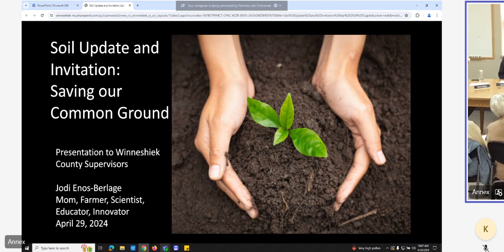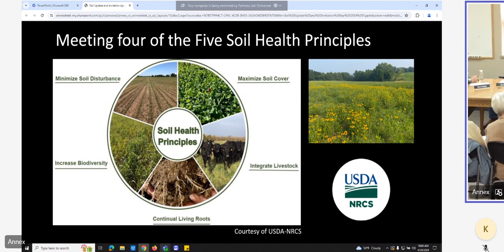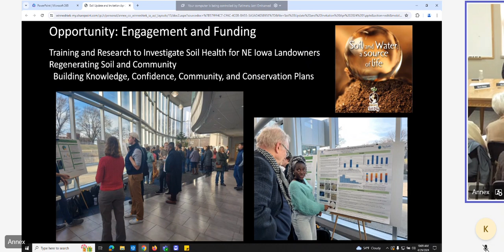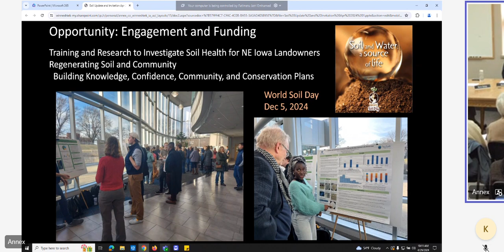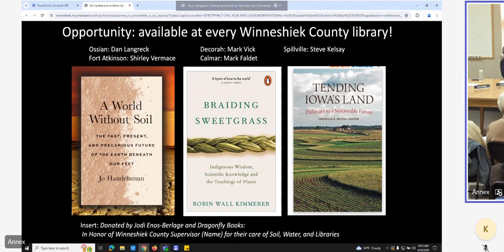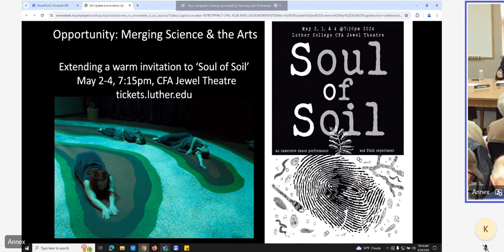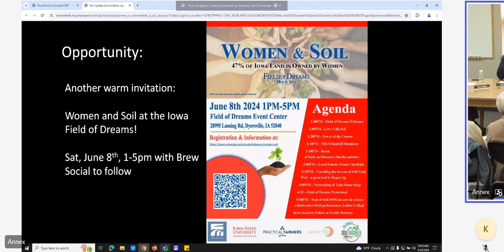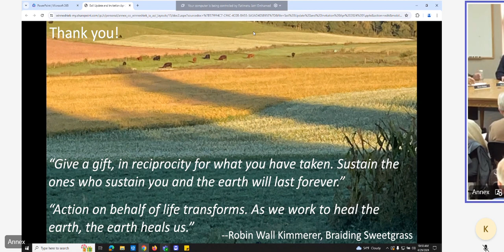Winneshiek County Supervisors Meeting 2024 04 29